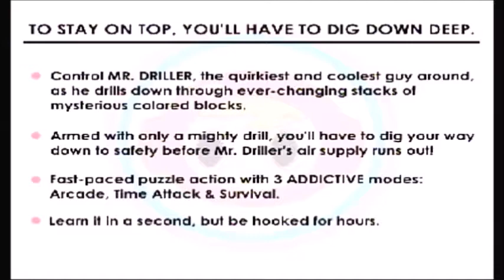Playstation Demo Disc #34 - July 2000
We are taking a look at two sports games, a sci-fi game, and RPG, and a puzzle game in this demo disc from July 2000